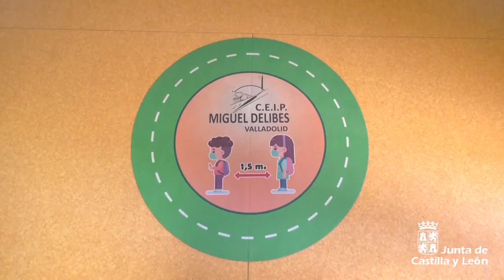10/09/2021 Comienza el inicio de curso en Castilla y León con 174.926 alumnos y 859 centros docentes